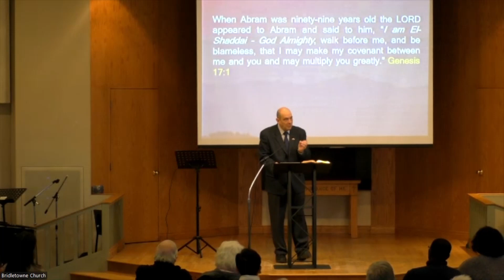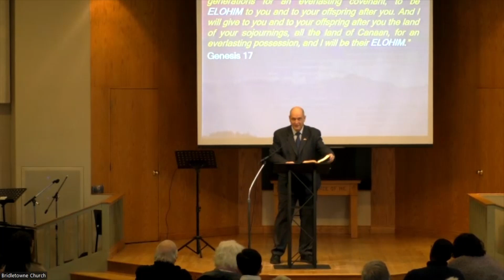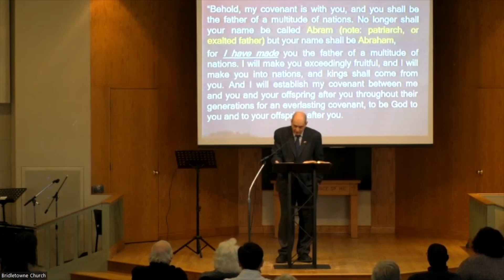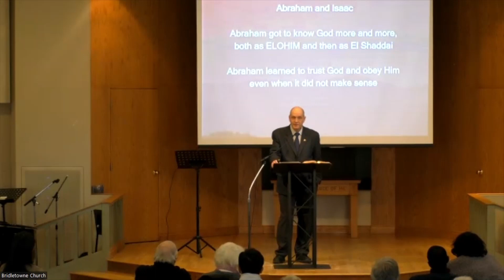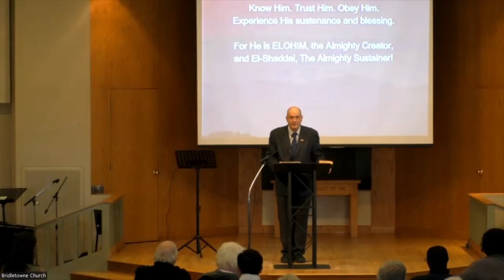Names of God series - Elohim and El Shaddai